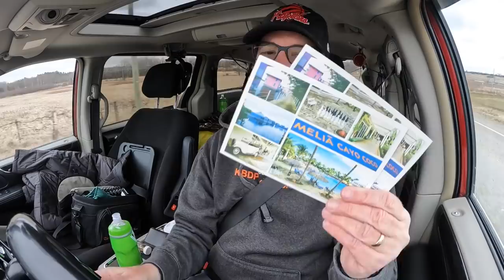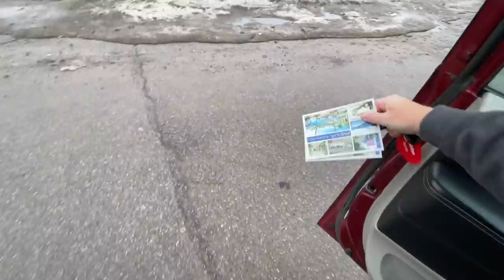A HUGE BOX OF COOL STUFF!!!